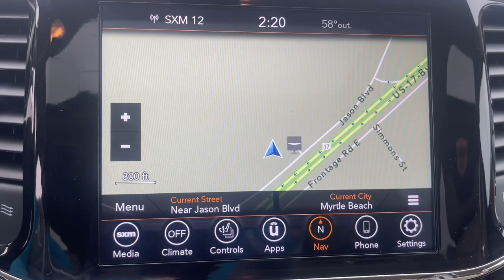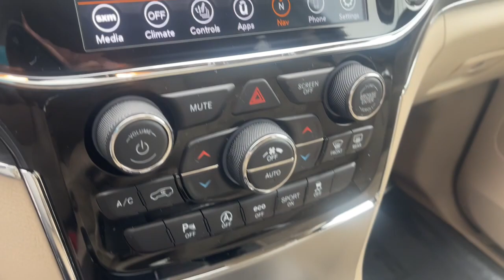2020 Jeep Grand_Cherokee North Myrtle Beach, Georgetown, Conway, Myrtle Beach, SC, Shallotte, NC P10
Velvet Red Pearlcoat Used 2020 Jeep Grand_Cherokee available in Myrtle Beach, South Carolina at Myrtle Beach Chrysler Jeep. Servicing the North Myrtle Beach, Georgetown, Conway, SC, Shallotte, NC area.

2020 Jeep Grand Cherokee Limited FCA US Certified Pre-Owned Details:brbr  * Includes First Day Rental Car Rental Allowance and Trip Interruption Benefitsbr  * Roadside Assistancebr  * Vehicle Historybr  * 125 Point Inspectionbr  * Transferable Warrantybr  * Warranty Deductible: $100br  * Limited Warranty: 3 Month/3000 Mile (whichever comes first) after new car warranty expires or from certified purchase datebr  * Powertrain Limited Warranty: 84 Month/100000 Mile (whichever comes first) from original in-service datebrbrCertified. Clean CARFAX. CARFAX One-Owner.brbrOdometer is 20153 miles below market average! Priced below KBB Fair Purchase Price!brbrMyrtle Beach Chrysler Jeep will take the time to get to know what you want and work with you to ensure thats exactly what you have when you leave. That holds just as true for used car customers as it does for new Chrysler or Jeep customers. We will do everything in our power to provide the best loan or lease that works for you and your wallet. In addition to helping drivers find the perfect vehicle Myrtle Beach Chrysler Jeep also has a state-of-the-art auto repair shop where our highly skilled team of technicians perform routine maintenance as well as other services such as auto-glass repairs transmission repairs and wheel repairs. Were conveniently located at 785 Jason Boulevard Myrtle Beach SC 29577.